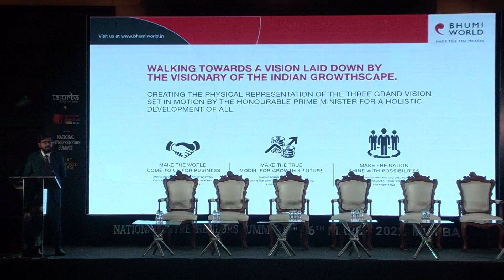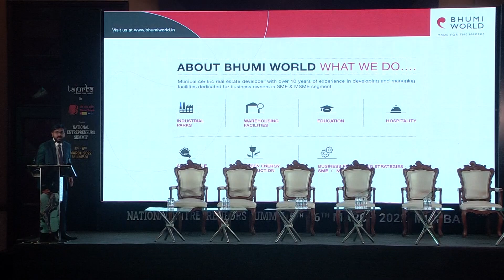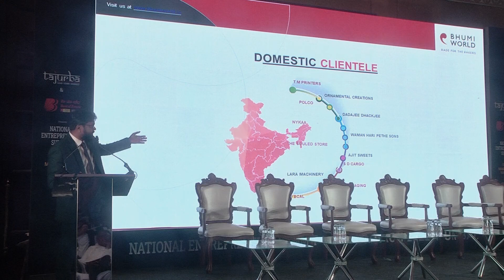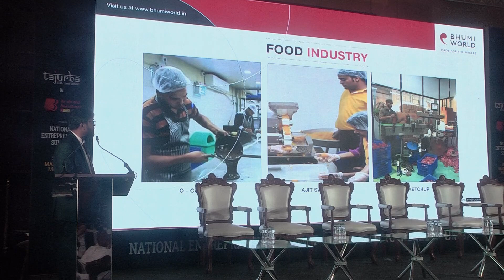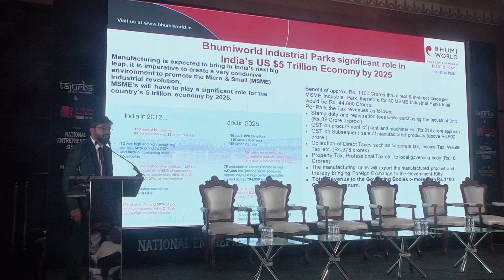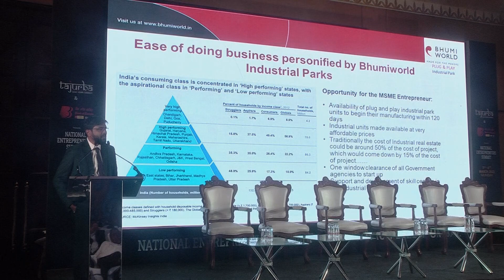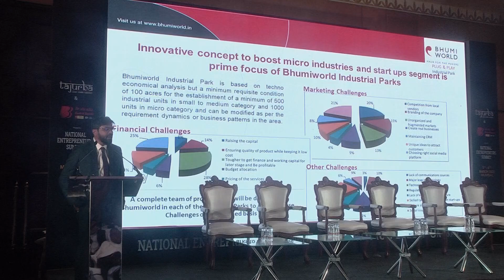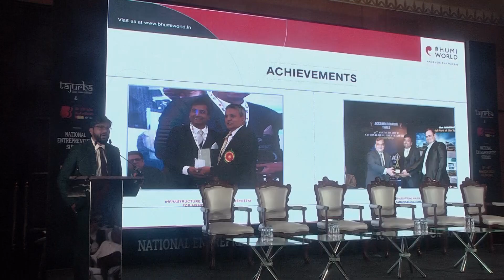Tajurba Business Network NES22 - Zubin Sanghvi (Bhumi World Industrial Park) Speech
Tajurba Business Network is a great business networking forum to connect is business with other businesses. It makes perfect use for all kinds of business. The business networking forum had a big event on March 5th and 6th at The Lalit Hotel, Andheri, Mumbai. This event was with a motive to provide Networking and Knowledge gaining opportunities to SMEs and MSMEs. The event had up to 600 attendees and more live registrations. They connected with different type of business networks.

In this Event Tajurba had various top notch partners, sponsors & also speakers including  Bank of Baroda is Title Sponsor, Choice The Joy of Earning is Platinum Partner, Bhumi World is Industrial Park Partner, Paradise Group is Patron Partner, Cofe is Osmium Partner, BizBrolly, Unicus & Canum Infotech is Silver Partners, CapSavvy CRM - CRM Partner, Exotic Travellers Club International Pvt Ltd. - Travel Partner, Sisabh-ads - Print Partner, Careerbuddyonline - HR RPO Partner, Enterpreneur Excel -Community Partner, SBI General Insurance - Insurance Partner, BSE & NSE - Exchange Partner, MSME -MSME Partner, Easy Signs -Signages Partner, SME is Industry Partner, Hitech - Digital Packaging Partner, Net Magnet is conceived by this all Partners, Sponsors & Speakers.

Mr. Zubin Sanghvi (Bhumi World Industrial Park)

Zubin Sanghvi is Group CEO at Bhumi World Industrial Park. 13 Plus years of experience with a demonstrated history of working in the financial services industry. Skilled in Mutual Funds, Insurance, Business Development, Blogger, and Equities. A Real Estate Professional carrying out responsibilities such as development of an Industrial/ Commercial Project right from Pre- Planning, Marketing, Construction and Execution to eventual Positives on the Ground level and the Balance Sheets.